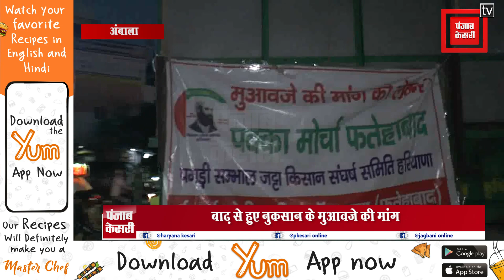किसानों का पैदल मार्च पहुंचा अंबाला, राशन और ट्रैक्टर-ट्रॉली लेकर चल रहे साथ, पक्के धरने की चेतावनी